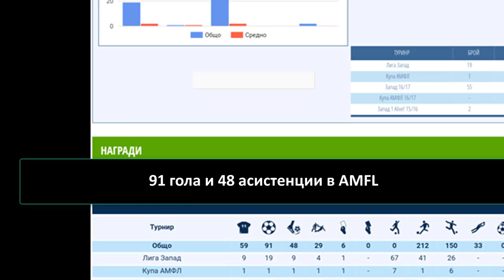ПЪКИ VS FaNaTIKa ГОЛЯМО ДЕРБИ !!! / АЗ СРЕЩУ ПРИЯТЕЛИ ЕП. 1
Ето го смешния DJ ! Откраднал и този beat който сложих и сега в клипа .. ЛЕ ЛЕ -- вижте го

Видеа от любимата ни FIFA, както и други видеа от категория "за всекиго по нещо" Aбонирайте се, за да имате първи информация за новите клипове, които ще бъдат пуснати в мрежата : )